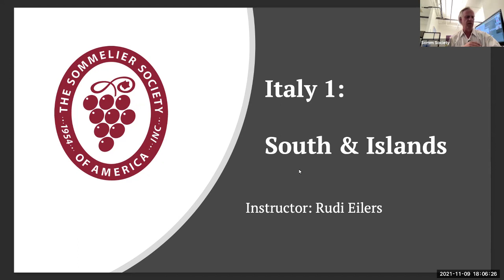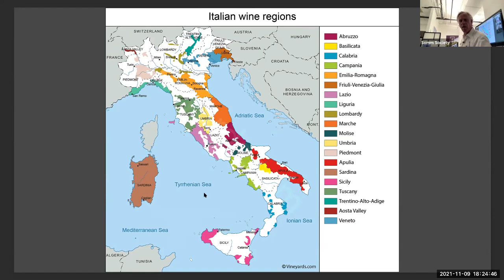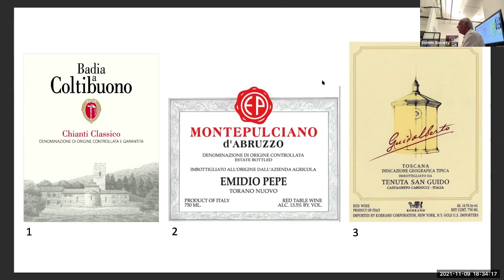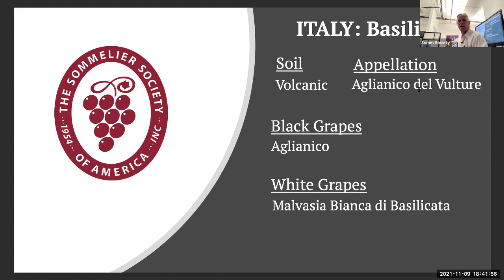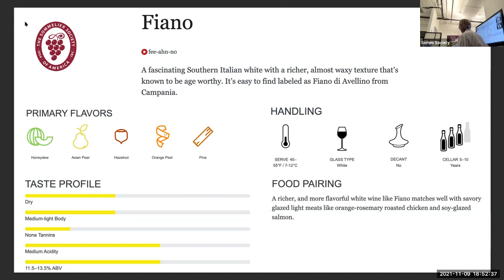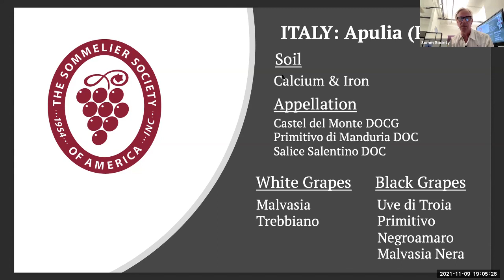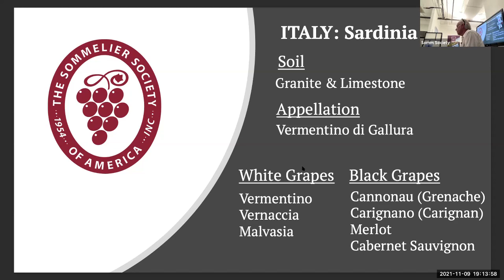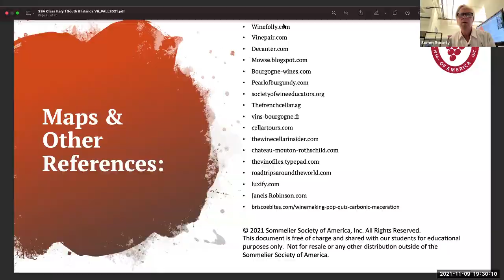SSA RUDI ITALY I GMT20211109 230205 Recording 1920x1080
Rudi Eilers introduces the first of the three classes on Italy covered in our Sommelier Certificate Course the fall of 2021. Check out about 34 minutes in why Rudi opens Italy with the south rather than the north. Enjoy! Cheers